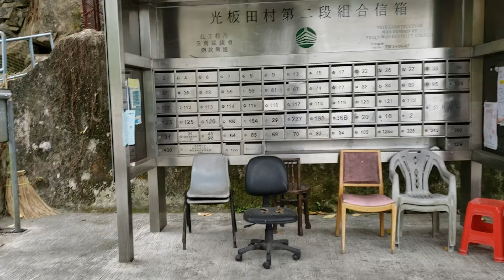荃灣光板田壁畫村